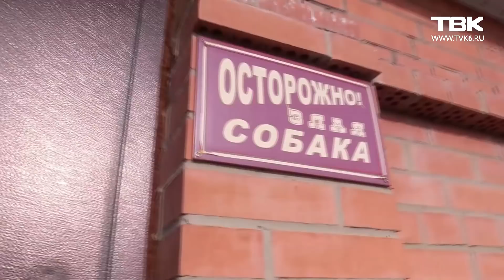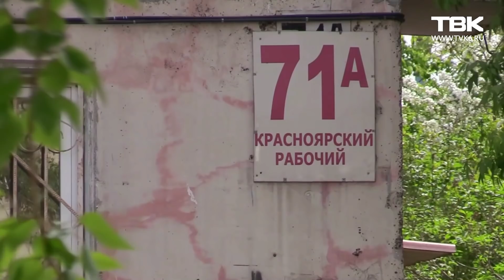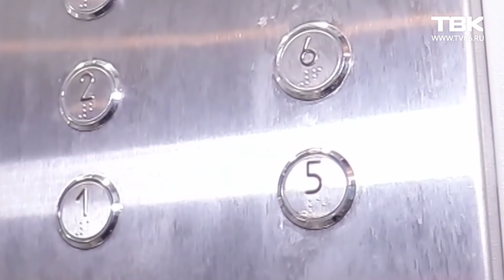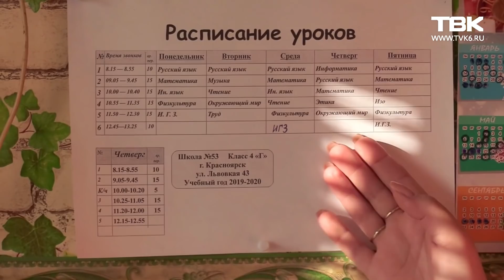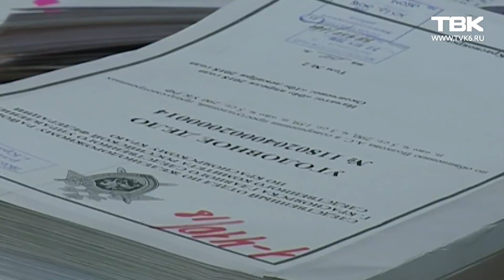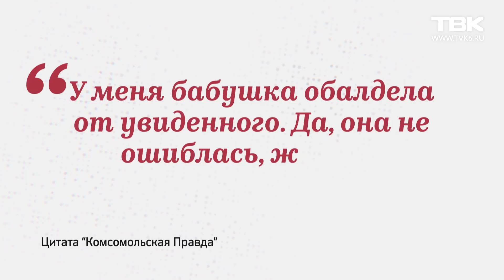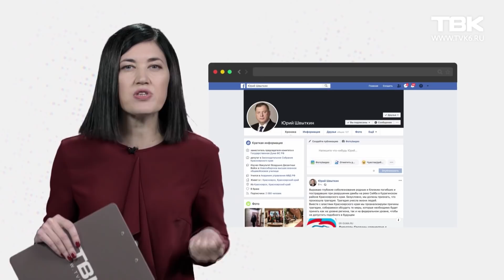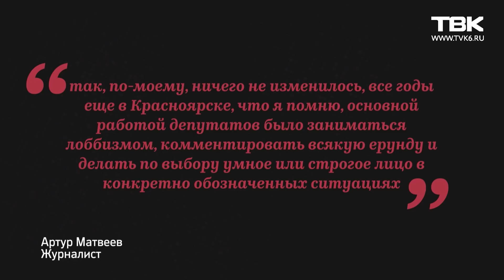Воскресные новости ТВК 20 октября 2019 года. Красноярск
Смотрите в этом выпуске:

    Погибших - 15 человек. Пятеро по-прежнему считаются пропавшими без вести. Последние подробности ЧП и репортаж из Курагинского районе, где разрушено сразу пять дамб золотодобытчиков.
    Дело Шилова и Шмелева - самое резонансное на этой неделе. Только после общественной огласки подозреваемых в убийстве молодого человека взяли под стражу и предъявили обвинения. Они провели месяц на свободе.
    Не доверяем правосудию, но требуем смертной казни. Почему на этой неделе все громче стали говорить про возвращение высшей меры наказания?
    Деньги, которые работают на банкиров, но не на население. Красноярцы выступают против резкого повышения платы за капитальный ремонт. Власти объясняют - теперь точно будет лучше.